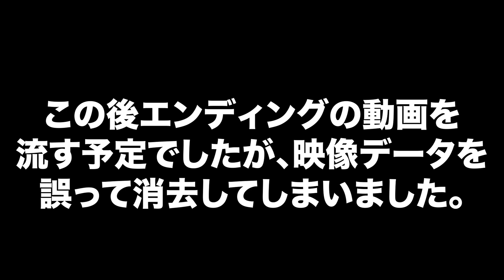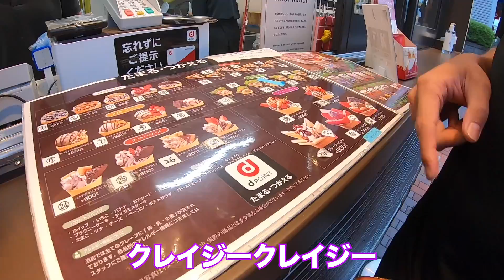【GKトレーニング】低弾道パントキックをフットサルのキーパーに仕込んでみた！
◆世界一のパントキッカー ”Giant Kazuki/若田和樹”